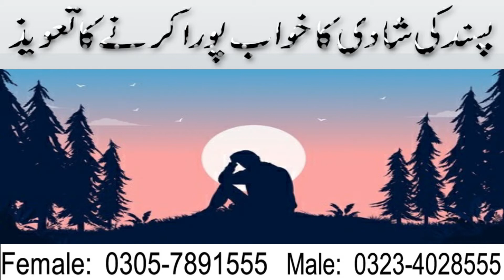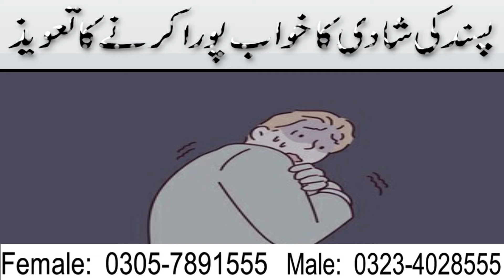Pasand Ke Shadi Ka Khawab Pora Karney Ka Taweez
Pasand#Shadi#Khawab#Pora#Karney#Taweez
Assalam o Alaiakum Viewer Aaj ke Video ka topic pasand ke shadi k bare main hain. Agar aap kisi ko pasand karte hain. Lekin ghar wale razi nahi hote. Tu ab preshan hony ke zaroorat nahi.Is ka bhaitreen haal ap ky pass qurani surah ka taweez hain .Es taweez ko hasil kareny k liye humary rohani center sy rabta kareny.

Contect No:
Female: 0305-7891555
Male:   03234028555